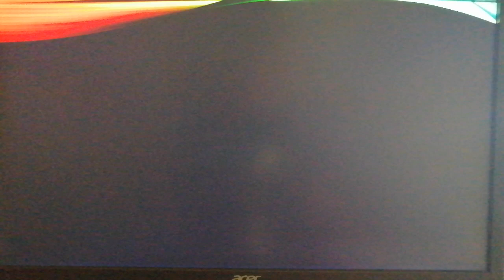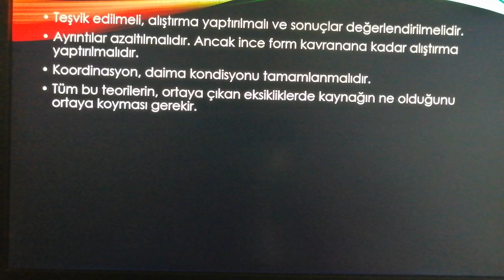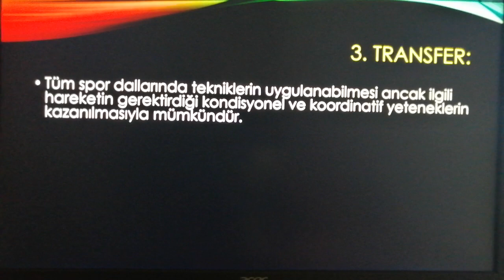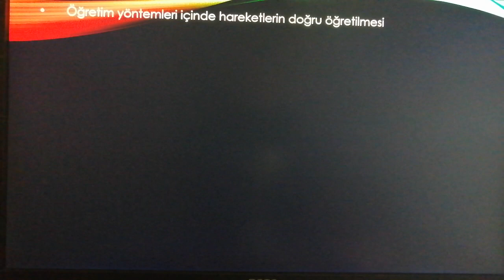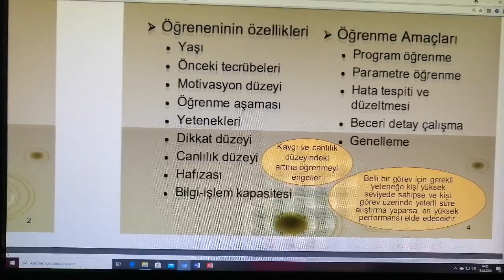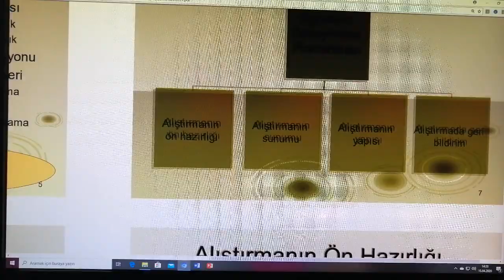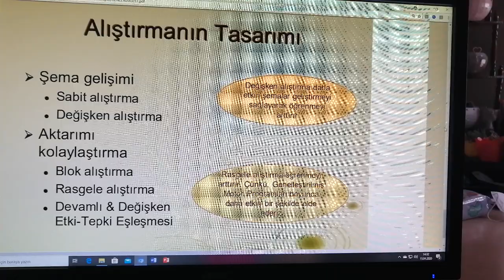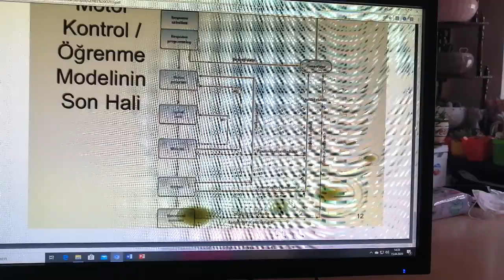Sporda Beceri Öğrenimi 14.hafta Ders Notları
Öğrenme Kuralları-2, Transfer, Dönem Konularının Ana başlıklar Altında Genel Tekrarı